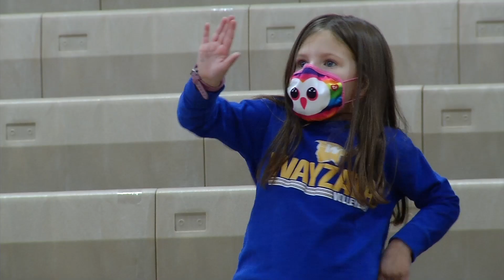Wayzata High School Volleyball Completes Undefeated Season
The Wayzata volleyball team completed a shortened season with a 13-0 record following a three-set sweep of Maple Grove.

The Trojans won 25-20, 25-23, 25-20.

Olivia Swenson recorded 11 kills and Sierra Moore to lead the Trojans.

It was the only loss of the season for the Crimson (13-1). Skylar Gray finished the match with 12 kills for MG.